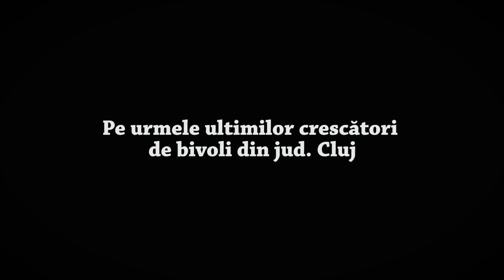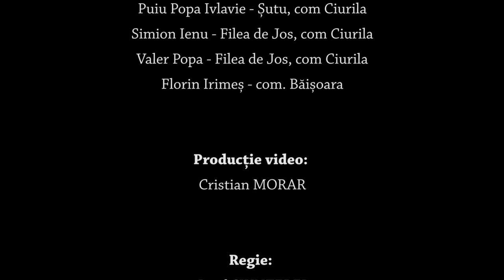”Pe urmele ultimilor crescători de bivoli din județul Cluj” - FILM 2019 -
”Dumnezău te-mburde-n rai cu dibolii!" - este o vorbă des întâlnită pe la țară.
Se spune că datorită blândeții lor - dibolii merg în Rai direct, fără judecată, fără alte analize ale activității pământene.
P.S: ”a îmburda” = ”a răsturna” - cred că vorba asta comprimă în ea esenţa vieţii
Astăzi aduc în fața dumneavoastră cel mai nou material pe care l-am realizat: ”Pe urmele ultimilor crescători de bivoli din județul Cluj”.
Sper din suflet ca acest film să ajungă la sufletele dumneavoastră.
Mulțumesc tuturor celor care s-au implicat în realizarea acestui material!
Mulțumesc ”Asociația GAL Lider Cluj” pentru sprijinul și încrederea acordată în realizarea acestui film!
Mulțumesc videografului meu: Cristian Morar.
Muzică: Efta Botoca
Gânduri bune la tătă suflarea!
2. Cont IBAN: RO37BRDE130SV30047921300 - Ciunterei Iosif
O PRODUCȚIE: CuIosifPeCoclauri - 2019